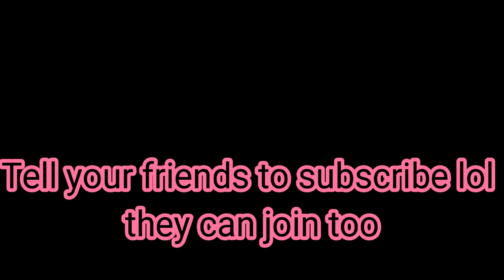FREE FIRE WHATSAPP GROUP LINKs YouTubers //GIVEAWAYS //GARENA FREE FIRE SSA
"Please note the giveaways will only be available once I hit 100subscribers"